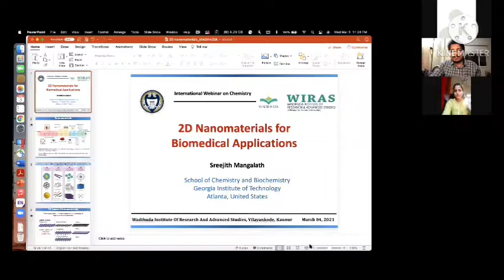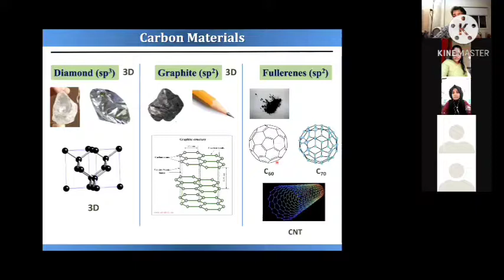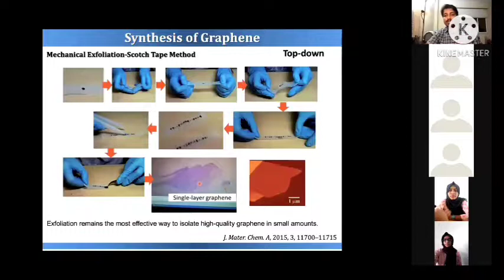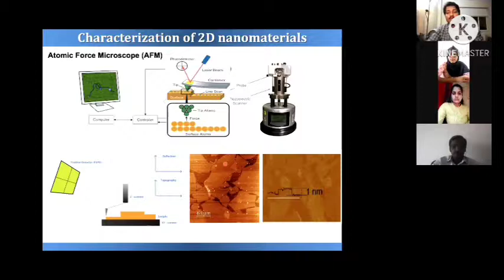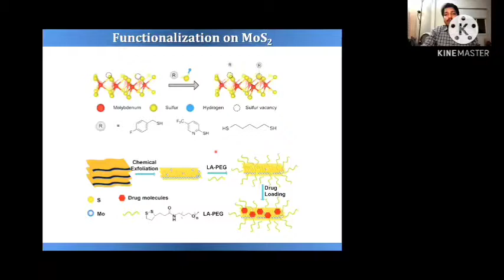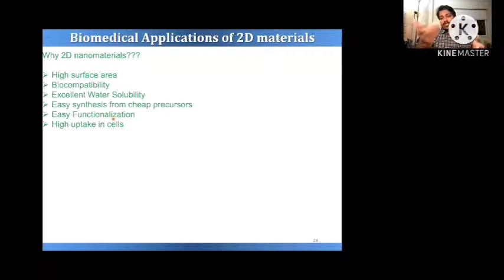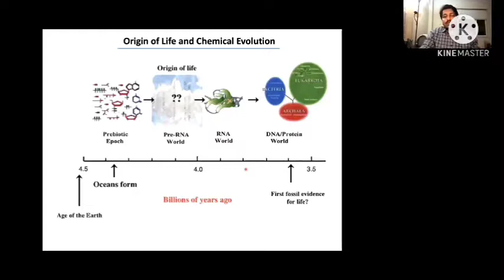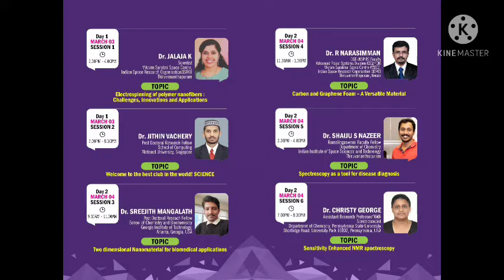International Webinar:Two dimensional Nanomaterial for biomedical applications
Dr.SREEJITH MANGALATH, Post Doctoral Research Fellow, School of Chemistry and Biochemistry, Georgia Institute of Technology, Atlanta, Georgia, USA